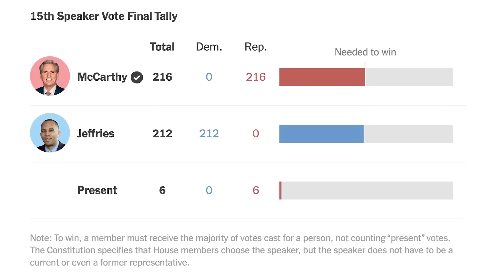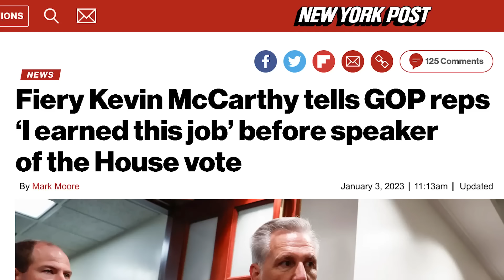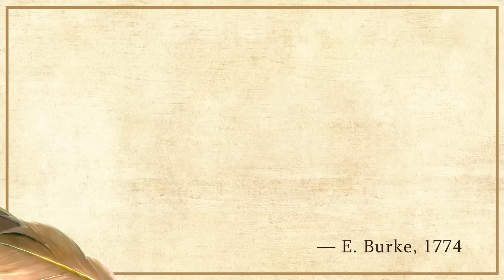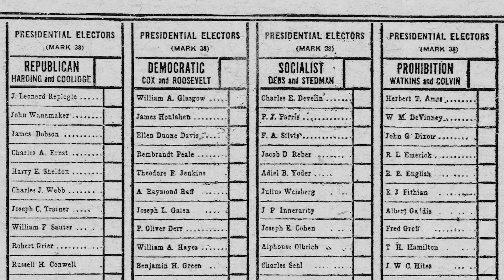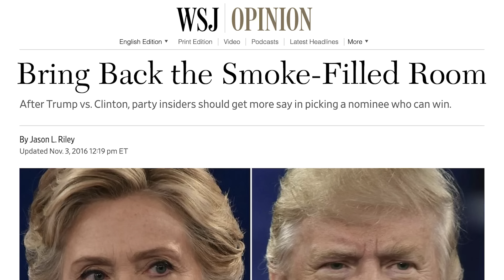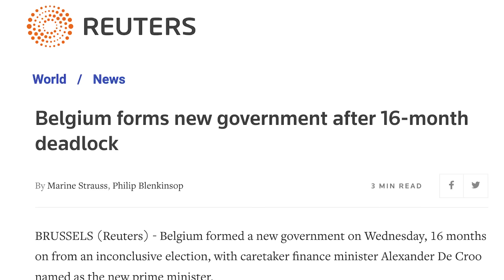What system of democratic government is best?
Let's look at the different ways that a political leader can be elected, using Kevin McCarthy as a case study.